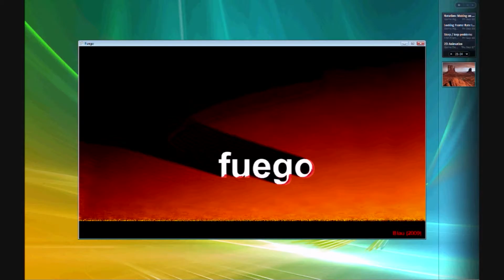XNA: Fuego Retro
Fuego a la antigua usanza, usando shaders y rendertargets para renderizar a textura.

La musica de mi hermano, como casi siempre. ;)